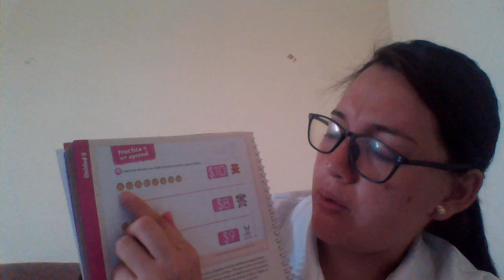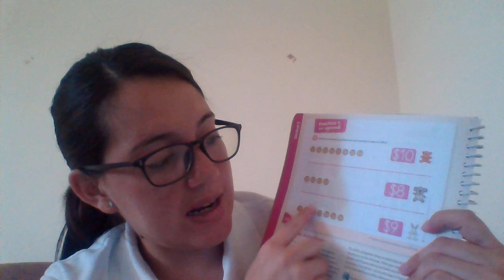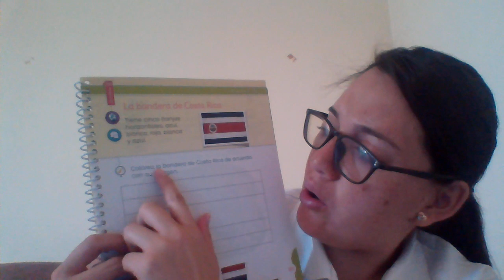Martes 09 de junio-1B ESPAÑOL